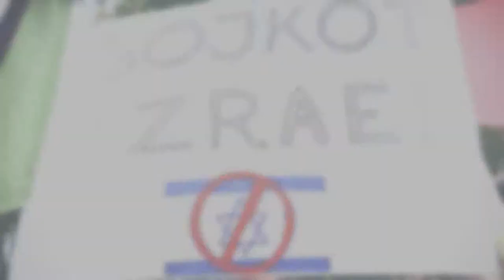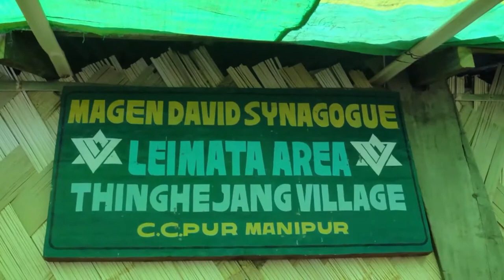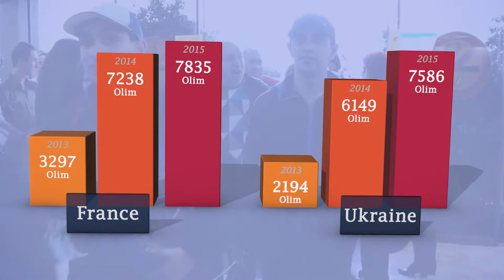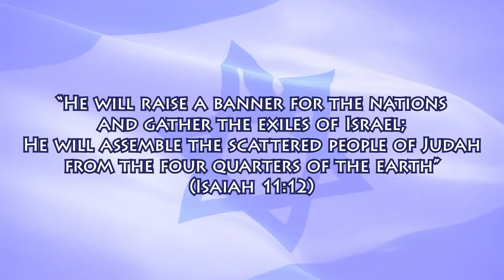Friends of Israel Annual Movie 2016